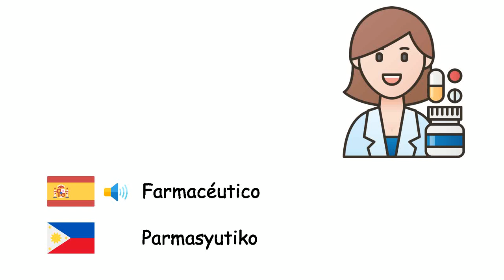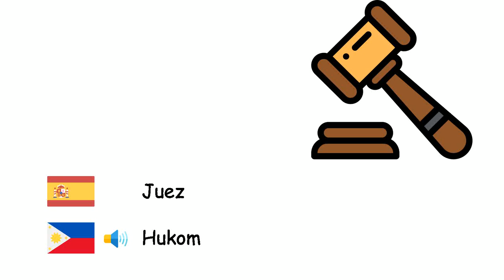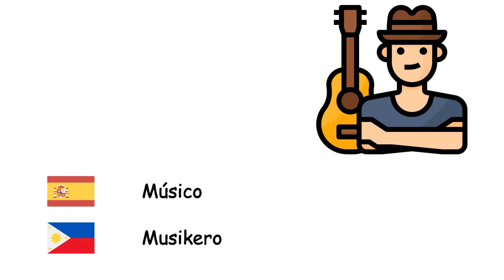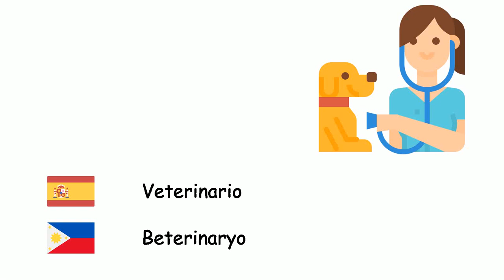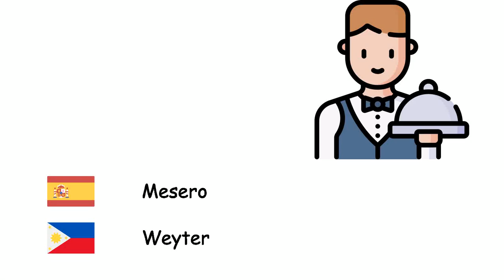Profesiones (Idioma filipino) (es-tl)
Fone TV
es-tl-7
Mga propesyon (Wikang Filipino)
Soldado - Sundalo
Astronauta - Astronaut
Cocinero - Chef
Abogado - Abogado
Carpintera - Karpintero
Mensajero - Kurier
Barbero - Manggugupit
Científico - Siyentipiko
Agricultor - Magsasaka
Pastor - Pastol
Diplomática - Diplomat
Dentista - Dentista
Médico - Doktor
Farmacéutico - Parmasyutiko
Electricista - Elektrisyan
Agente inmobiliario - Ahente ng Real estate
Filósofo - Pilosopo
Fisioterapeuta - Physiotherapist
Futbolista - Putbolista
El periodista - Mamamahayag
Juez - Hukom
Enfermero - Nars
Bombero - Bombero
Árbitro - Referee
Carnicero - magkakatay ng karne
Peluquero - tagapag-ayos ng buhok
Minero - Minero
Arquitecto - Arkitekto
Contador - Tagapagtuos
Ingeniero - Inhinyero
Músico - Musikero
Maestro - Guro
Piloto - Piloto
Policía - Pulisya
Psicólogo - Sikologo
Artista - Artista
Secretario - sekretarya
Chofer - Tsuper
Conductor de taxi - Driver ng taksi
Mecánico - Mekaniko
Intérprete - Tagapagsalin
Sastre - Sastre
Plomero - Tubero
Veterinario - Beterinaryo
Mesero - Weyter
Pescador - Mangingisda
Bióloga - Biologist
Embajadora - Embahador
Detective - Tiktik
Nutricionista - Nutrisyunista